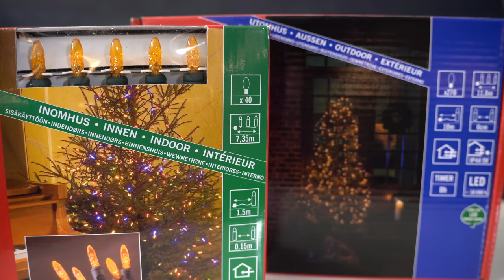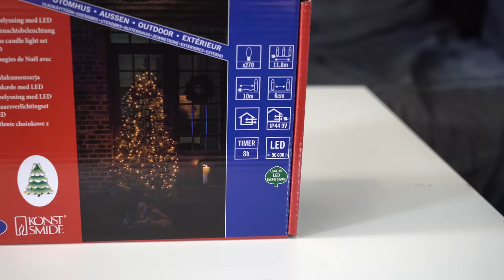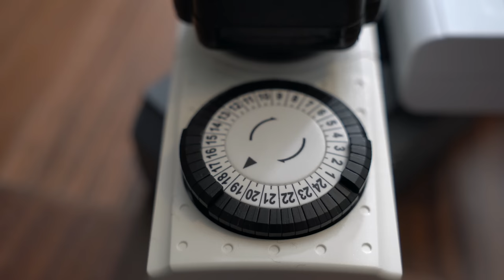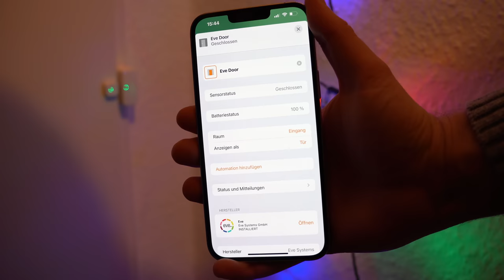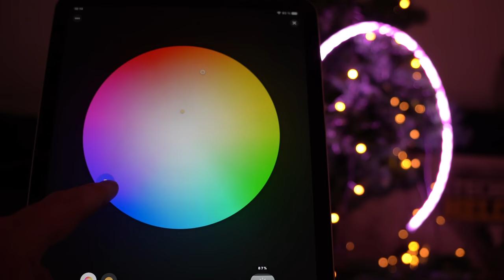(Smarte) Weihnachtsbeleuchtung | Conrad TechnikHelden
Mit (smarter) Beleuchtung durch die Weihnachtszeit! Unser Technikfaultier zeigt euch verschiedene Möglichkeiten der Weihnachtsbeleuchtung und wie ihr sie mit smarten Gadgets einfach und intelligent steuern könnt, um euer Zuhause noch gemütlicher zu machen.